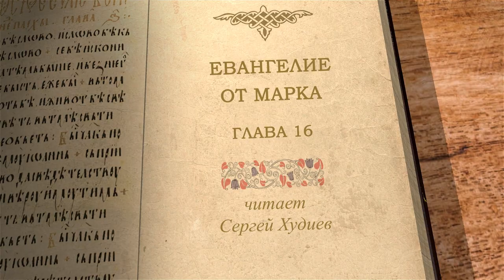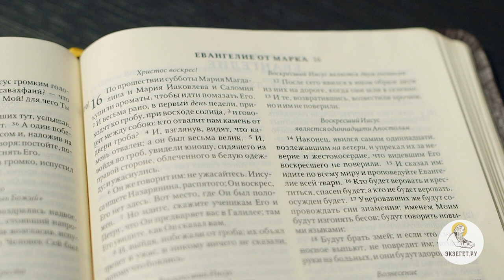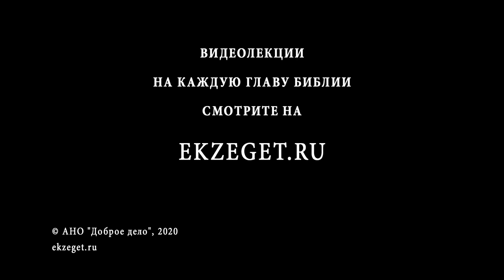Евангелие от Марка. Глава 16. Сергей Худиев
Христос воскрес! Заключительная глава Евангелия от Марка, повествующая о Воскресении Христовом, Его явлении ученикам, великом поручении апостолам и Вознесении.
Цикл лекций на Евангелие от Марка читал публицист Сергей Худиев.